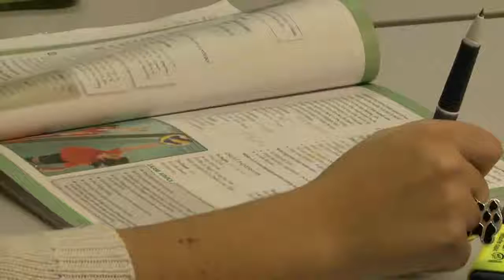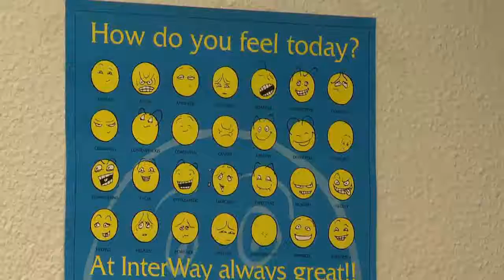TECHNICAL COLLEGE VI Premio a la Trayectoria Profesional Arame 2013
El VI Premio a la Trayectoria Profesional recayó en Dª Felicidad Segura, gerente de Technical College. Entregó el premio D. Aurelio López de Hita, presidente de CEPYME Aragón.